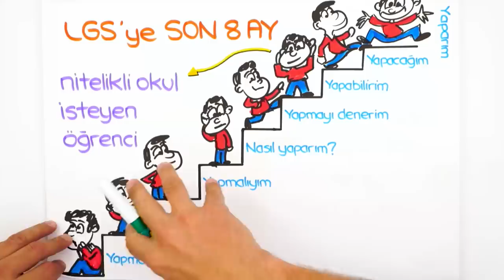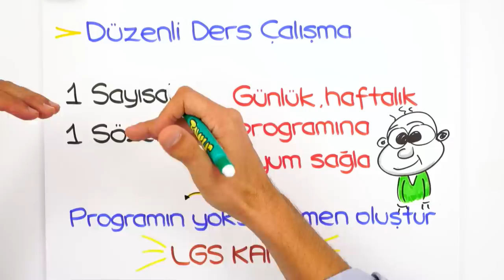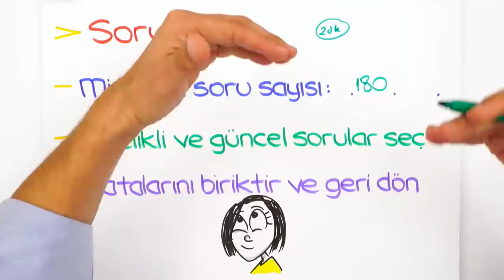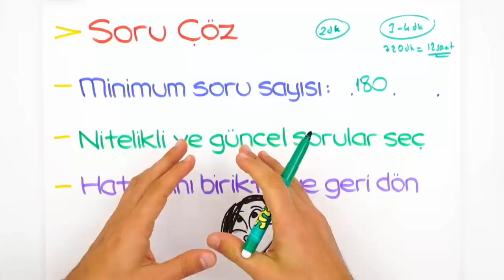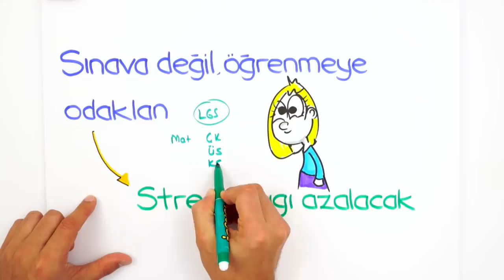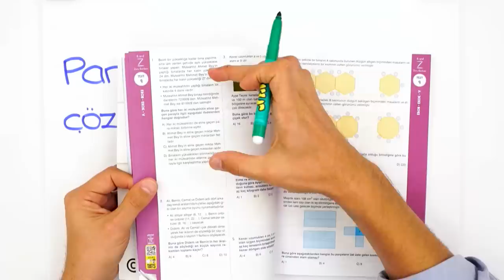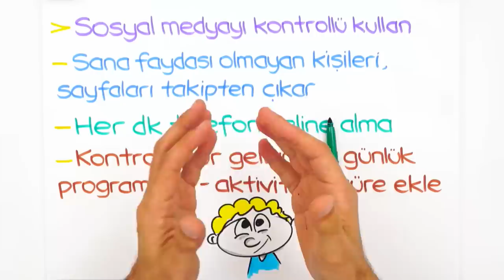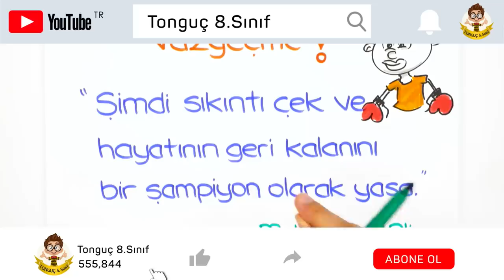Nitelikli Lise Nasıl Kazanılır? | En Doğru Çalışma Yöntemi ✅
Nitelikli lise kazanmak için neler yapmalı? Doğru çalışma yöntemleri neler? 2007tayfa bu süreçte neler yapmalı? Hepsi ve daha fazlası için bu videoyu sakın kaçırma!